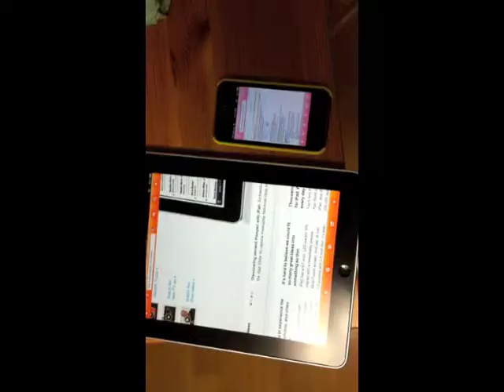[iPad/iPhone App] Lazy and Relax Browser Version 2.0 Trailer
Lazy and Relax browser is a browser application that supplements Safari for iPad and iPhone(iOS4).